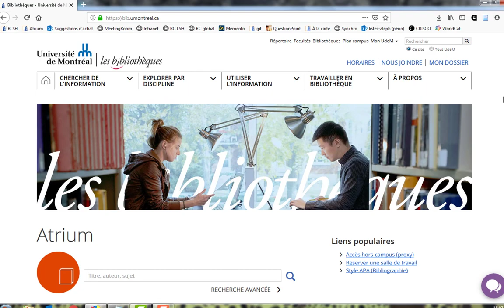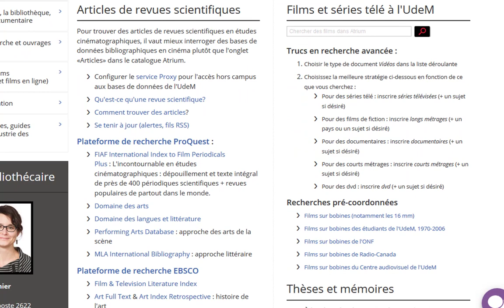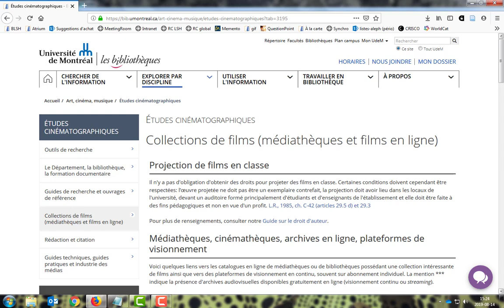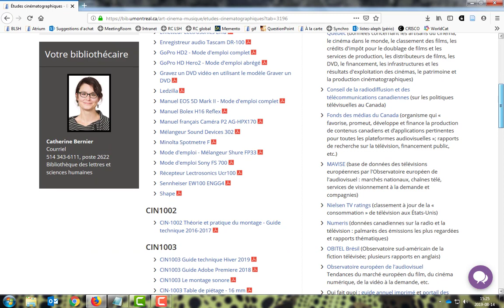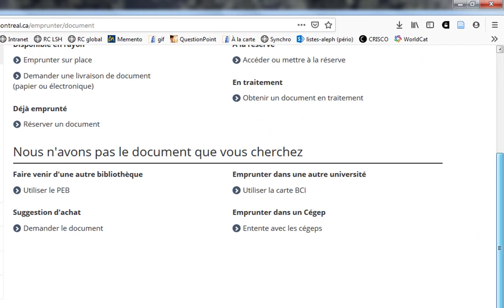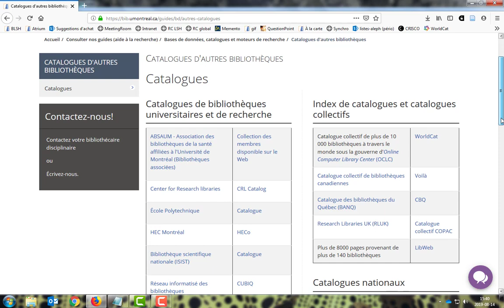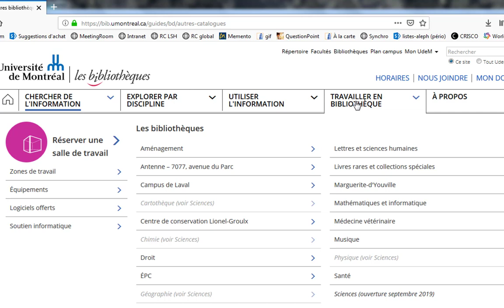Les points de départ de la recherche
Cette capsule s'adresse aux étudiants du cours en ligne CIN1104 Culture et documentation du cinéma. Vous y apprendrez quels sont les points de départ obligés de vos recherches documentaires à partir du portail disciplinaire Art, cinéma et musique, en particulier les guides de recherche en études cinématographiques, en études du jeu vidéo et en études télévisuelles.